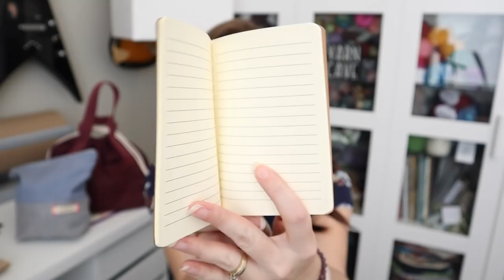Episode 117 - Crazy Sock Lady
Show notes:
Announcements:

Finished Objects:
Dishcloths:

All Needles, lightbulb markers used can be found

Shops/Yarns/Other Things Mentioned during Mail and throughout episode:

Blush Yarns
Little Robin Cottage
Fringe Supply Co: No longer open

Sock Blockers:
Wooden – Knitting Left